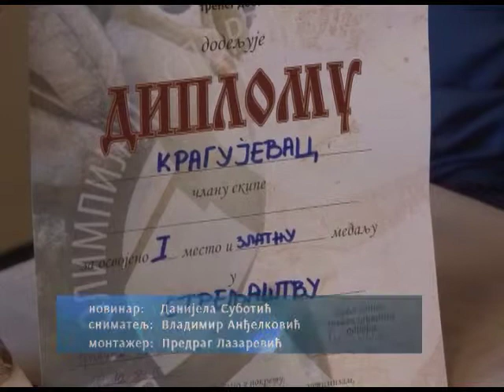TV Kanal 9 Kragujevac-Prilog:Penzioneri